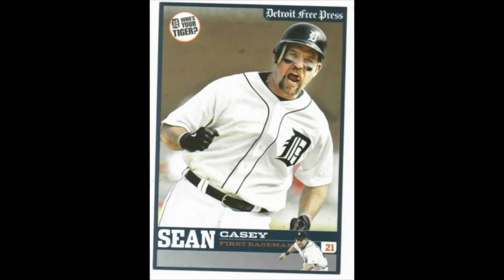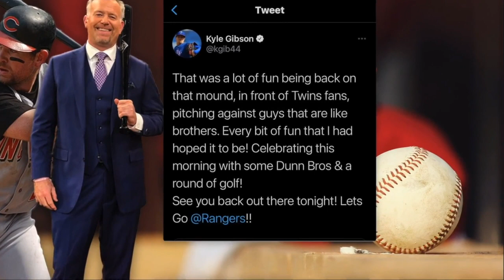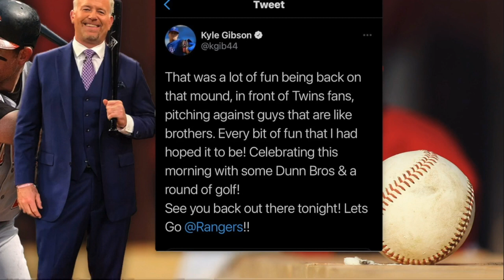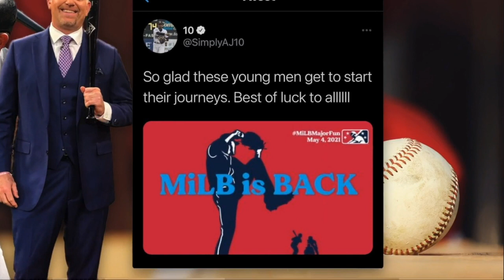The Mayor's Office Episode 1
No Politics - Just a Ball Player's Perspective.

Host: Sean Casey
Producer: Rich Ciancimino